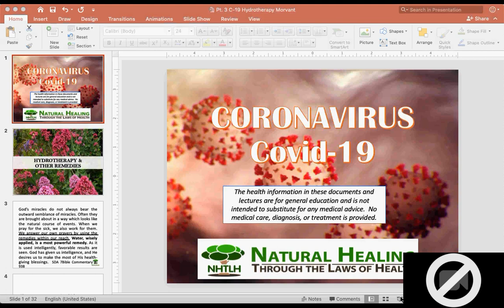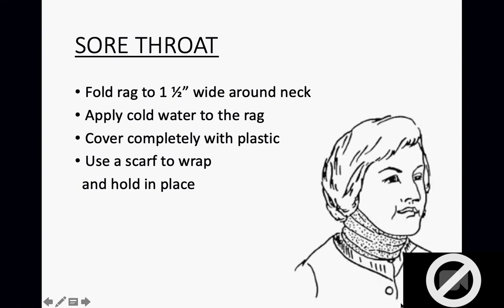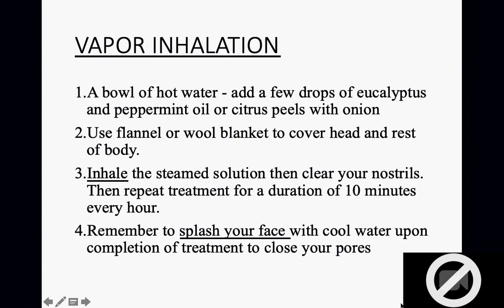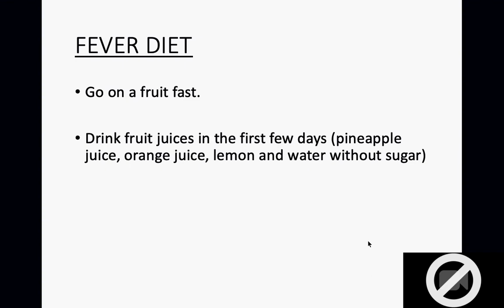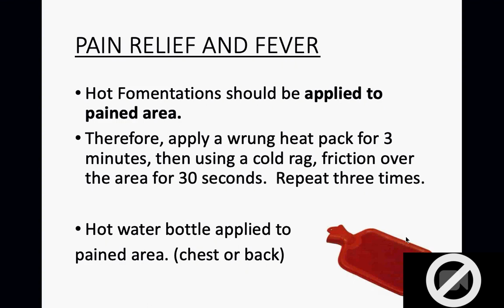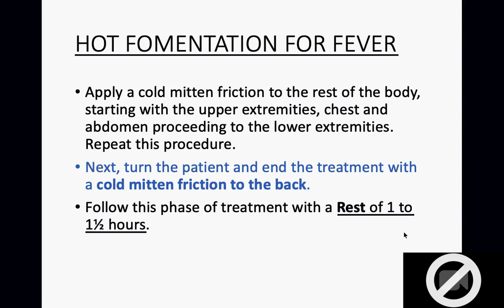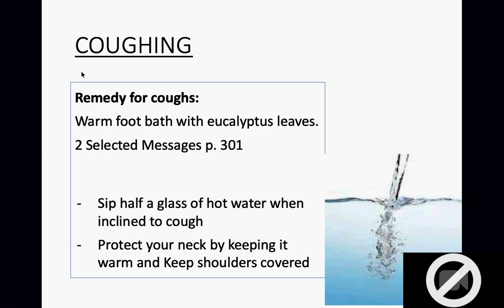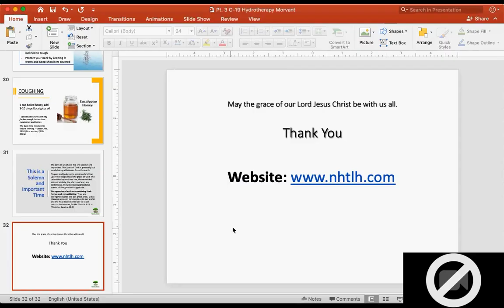What do You Have in Your Hand Pt. 3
Understand the Use of Water as a powerful agent in boosting your immune system and getting rid of fever.